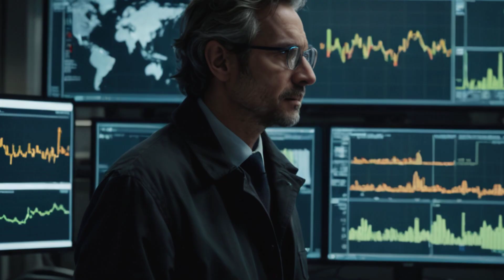The Long-Awaited Nuclear Fusion Breakthrough Has Arrived At Last!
Get ready to witness a groundbreaking shift in the world of renewable energy. We're excited to share with you the latest news about the much-anticipated Nuclear Fusion Breakthrough that's set to change the future. This revolutionary advancement represents a major leap forward in harnessing limitless clean energy, making it an essential addition to our sustainable energy sources. Join us as we delve into this remarkable achievement and explore its potential to transform the way we generate power, paving the path for a greener tomorrow. From the cutting-edge science behind it to the real-world implications of this innovation, let's uncover what makes this discovery such a monumental milestone in the quest for alternative energy.